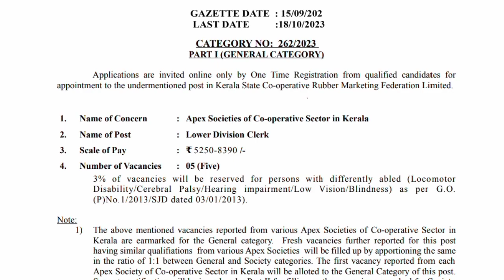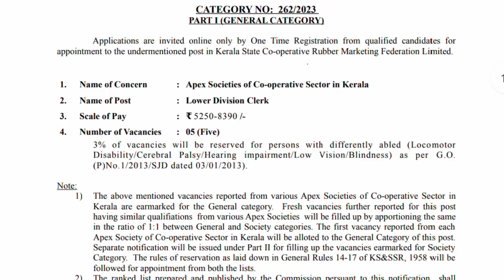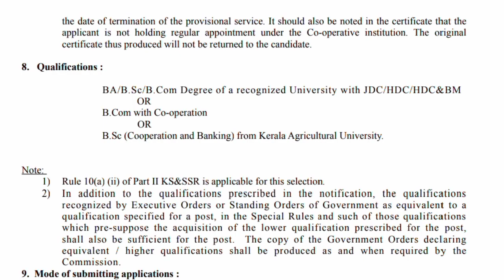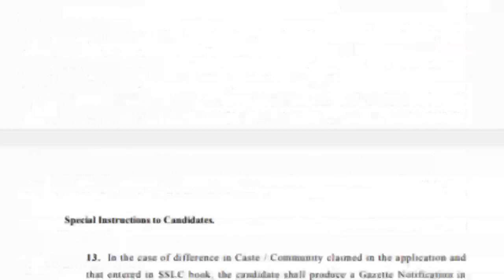Kerala PSC lower division clerk recruitment 2023 notification വന്നു അപേക്ഷ തുടരുന്നു psc 2023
Kerala PSC latest recruitment Malayalam

(Inspire Academy) Kerala PSC 10th Level Prelims + Mains Rank File Set Of 3 Volumes - Useful For LDC, LGS, Village Field Assistant, Etc,